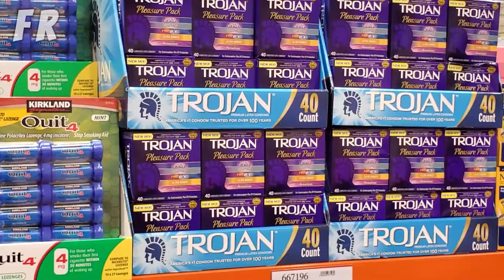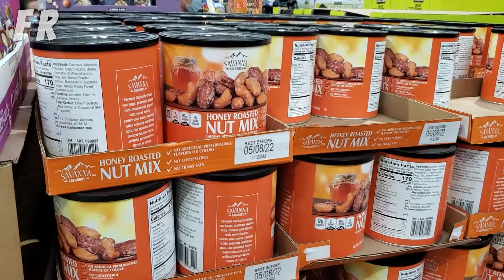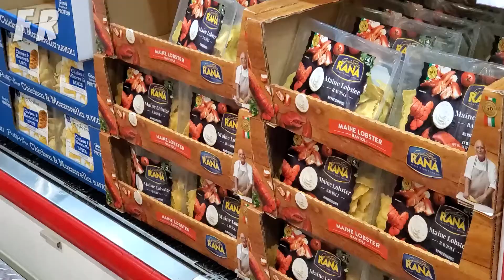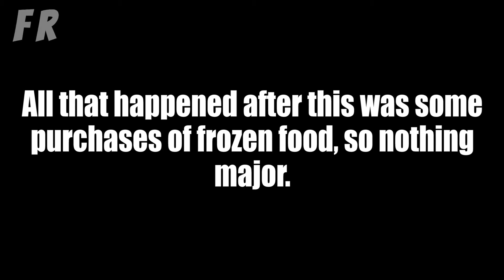FR Vlog: Costco Snack Run!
We decided to head to Costco and get some snacks for the us and the kiddies.